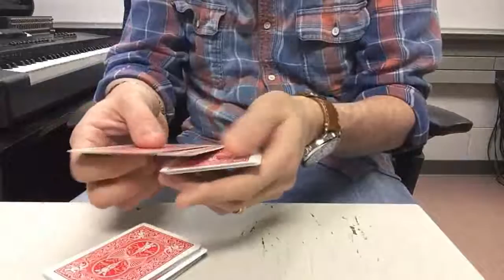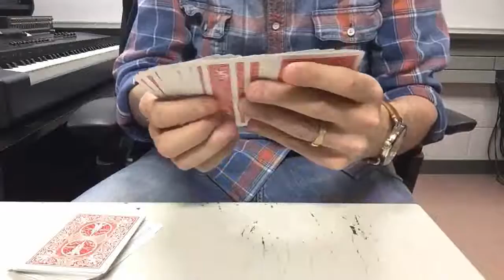Asymptotes by Ben Blau - Book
At long last the card wonders of underground mentalist Ben Blau have been amassed into a hard-bound volume. Ben has been quietly influencing the mentalism community for years with his meticulously-crafted miracles.This 355 page, hard-bound and dust-jacketed book reveals many of Ben's most closely-gu... For More Details and Purchase,